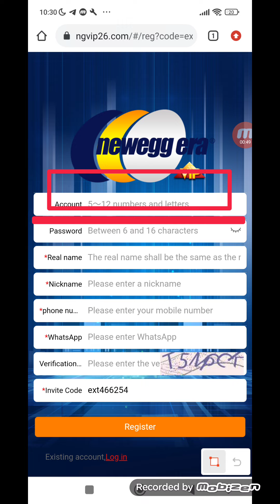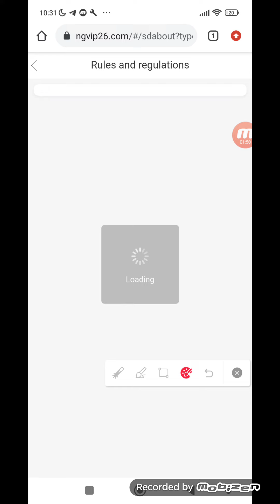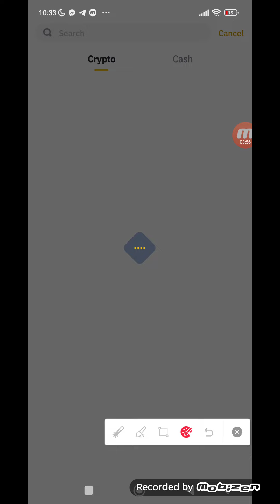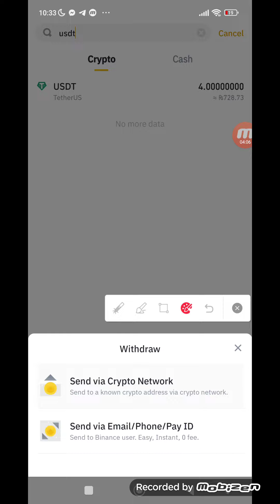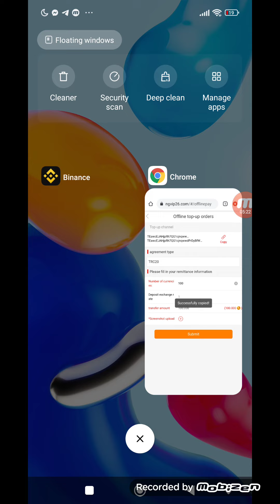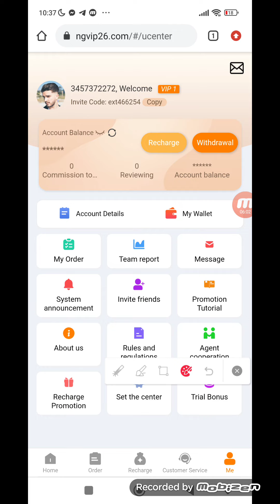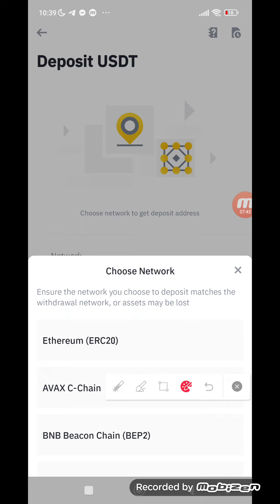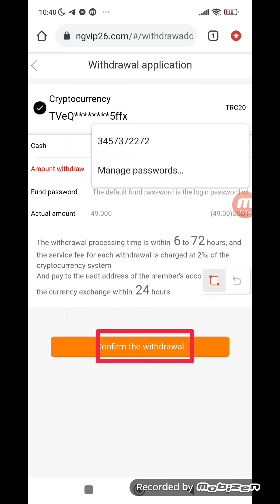newegg-Era app | how to creat account in newegg-era | Earn money online | NewEgg-Era reall or Fake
i show you in this video newegg-Era app | how to creat account in newegg-era | Earn money online | NewEgg-Era reall or Fake

invite Code
ext466254
Newegg-era
newegg-era reall fake